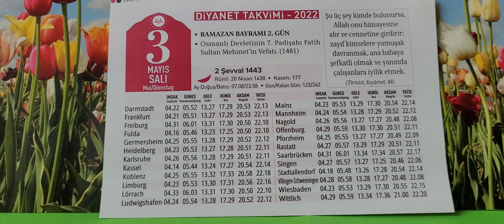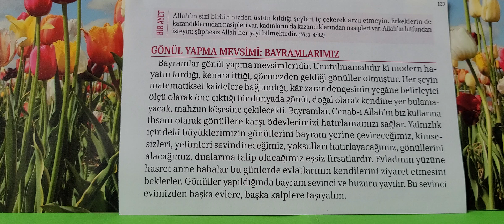03.05.2022 Diyanet Takvimi Günlük. Bayramlar.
Diyanet Takvimi
Günlük Takvim
Hicri Takvim
2022 Takvimi